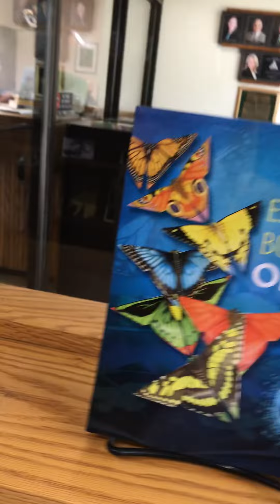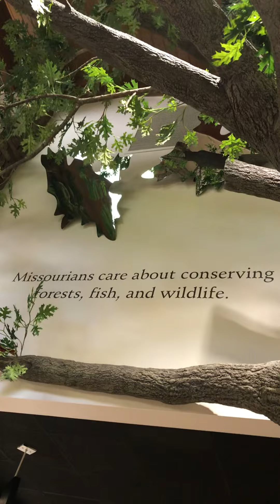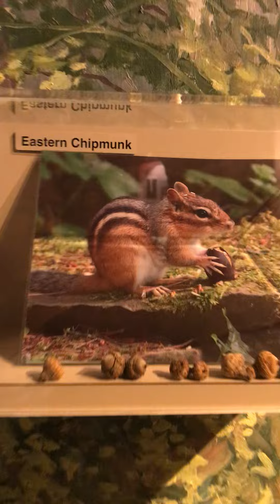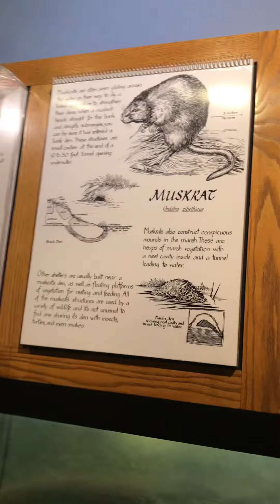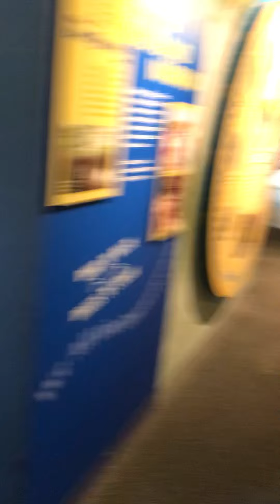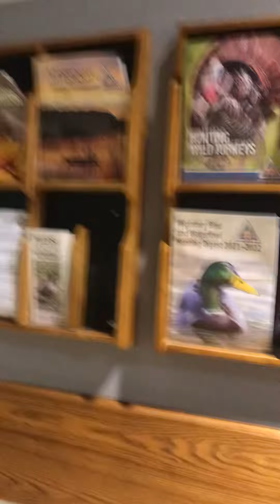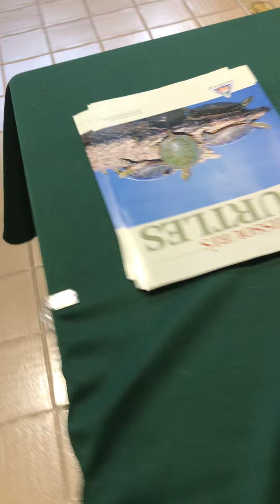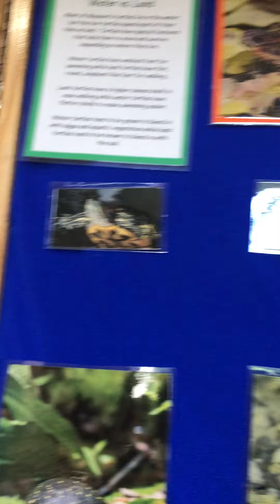ngày 4 tháng 8, 2022